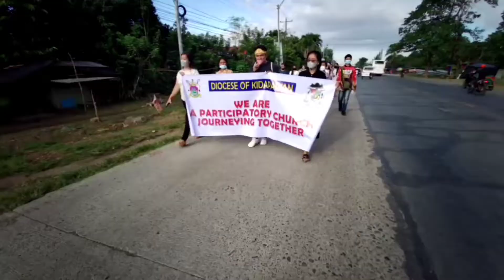Viva pit Señor|St.Neño|Balindog to Cathedral Synodal walk {Dioceseofkidapawan}